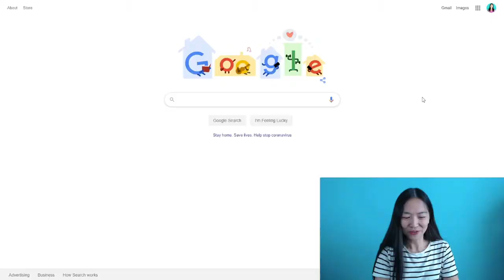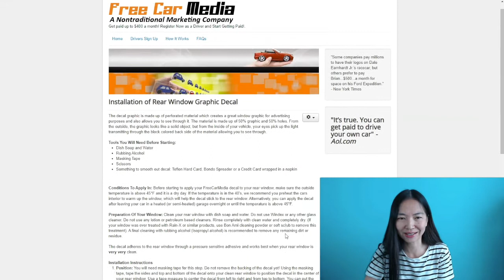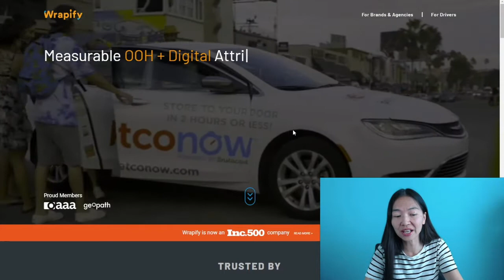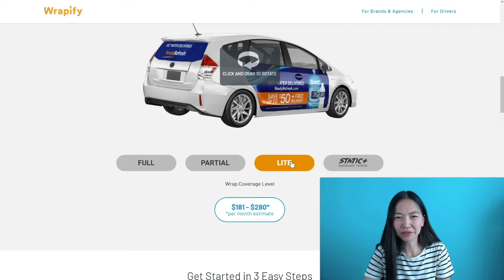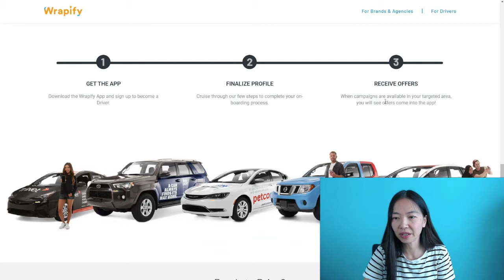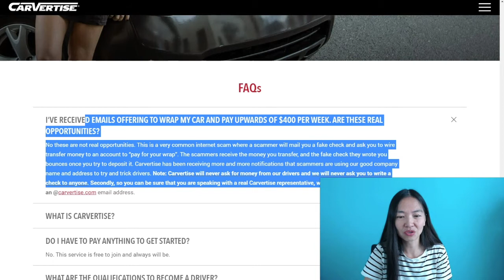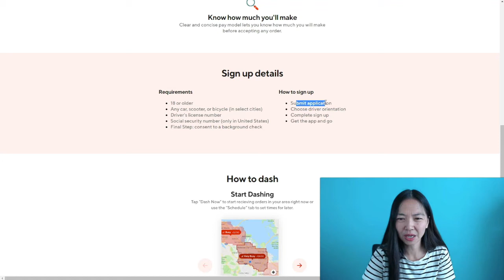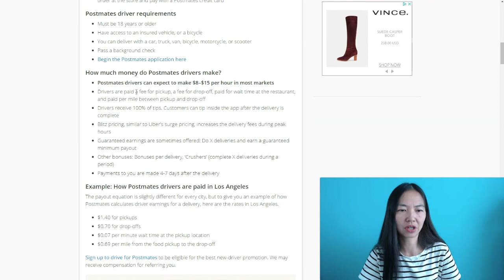An Extra $400 A Month Side Hustle You Can Do With NO WORK!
In this video, I show you an unusual way to make some side money with your car, so yes you’ll need a car, and you’ll need to be an adult for this.  Some say 18 and some say 21 years old is needed, and this is not for everyone so if you find this is not for you, try my #1 way to make passive online income

This is a program that provides you with a business advisor on the phone so you’ll get all the help you want with a real person but most importantly this is a program where you can learn high income online skills so you can build a successful online business.

This is something that I have personally learned and trained from as well, that’s why I am recommending them to you because, not only their training is excellent, but their systems and support is really efficient and incredible to work with so I love it!

If you want to learn how you can make a passive online income, then check out this link where I show how I make big money in my sleep

I hope you’ll join me!
Grace

My own results and results I show of others are not typical, and the results of others are not verified by me.  Your results will vary and there is no guarantee that you will earn any money using the techniques and ideas mentioned in this video. Your level of success in attaining the results claimed in this video will require hard-work, experience, and knowledge. We have taken reasonable steps to ensure that the information on this video is accurate, but we cannot represent that the website(s) mentioned in this video are free from errors. You expressly agree not to rely upon any information contained in this video by watching this video.